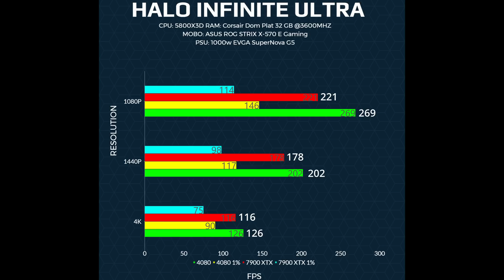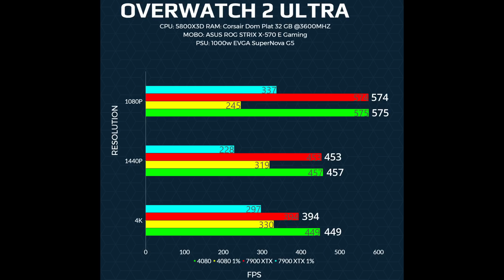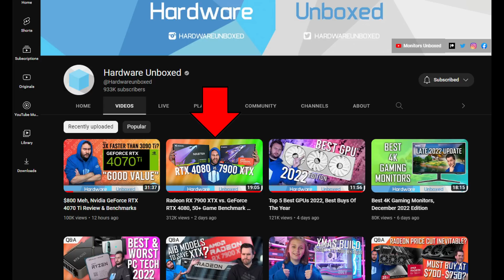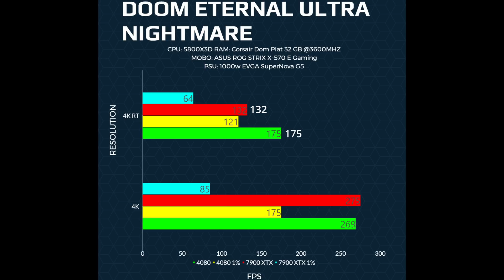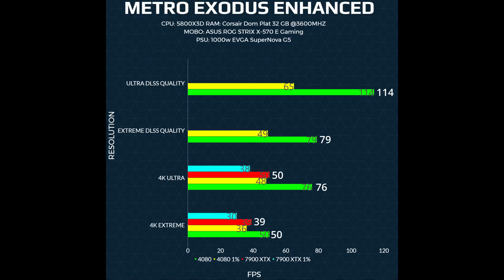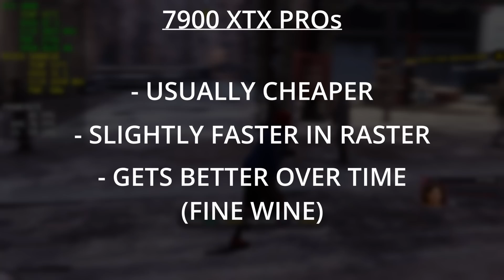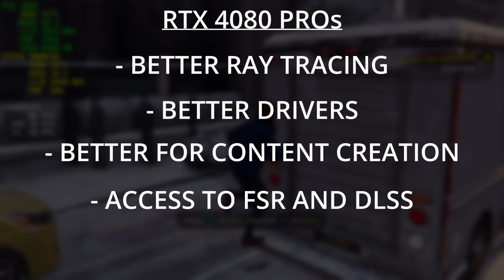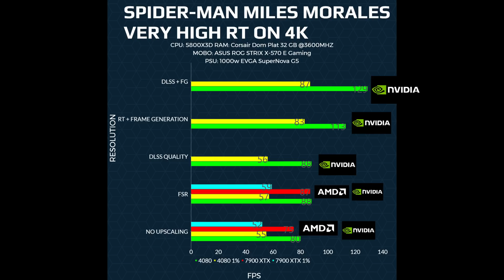7900 XTX vs RTX 4080 | What Is The Best GPU To Buy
In today's video, I discuss the RTX 4080 and how it compares to AMD's RX 7900 XTX. Which one is the best GPU to buy in 2023?

🎬Chapters
🕒 0:00​​​​ - AMD 7900 XTX vs RTX 4080
🕒 0:59 - GPU Prices
🕒 1:23​​​​ - AMD Lied and Nvidia Lied
🕒 1:45​​​​ - 7900 XTX is faster than RTX 4080
🕒 2:02​​​​ - Call of Duty Modern Warfare 2 Benchmark 7900 XTX RTX 4080
🕒 2:27​​​​ - Halo Infinite Benchmark 7900 XTX RTX 4080
🕒 3:08​​​​ - Overwatch 2 Benchmarks 7900 XTX RTX 4080
🕒 3:48​​​​ - Doom eternal Benchmarks 7900 XTX RTX 4080
🕒 3:58​​​​ - Spider-Man Miles Morales Benchmark
🕒 4:05​​​​ - Hardware Unboxed 7900 XTX Benchmark RTX 4080
🕒 5:15​​​​ - Ray Tracing 7900 XTX vs RTX 4080
🕒 4:41​​​​ - Pros and Cons of 7900 XTX
🕒 8:34​​​​ - der8auer EN I was Wrong - AMD is in BIG Trouble
🕒 9:16​​​​ - Pros and Cons RTX 4080
🕒 12:24​​​​ -Why the RTX 4080 is better than the 7900 XTX
🕒 13:32​​​​ - AMD or Nvidia
This video addresses all the following topics:
7900 xtx
RDNA 3
AMD
Nvidia
RTX 4080
RTX 4080 vs 7900 XTX
AIB Partner Cards
AMD vs Nvidia
Reference Model
GPU
GPUs
GPU News
GPU Price drops
GPU prices
Best GPU
Best GPU to buy
RTX 4080 price drop
RTX 4090
RTX 4080 pricing
RTX 4080 is overpriced
Techspot
Tech spot
Hardware Unboxed
Benchmarks
AMD hot spot junction temperature
7900 xtx over heating
7900 xtx recall
7900 xtx temperature issues
der8auer EN
der8auer EN amd
der8auer
der8auer amd